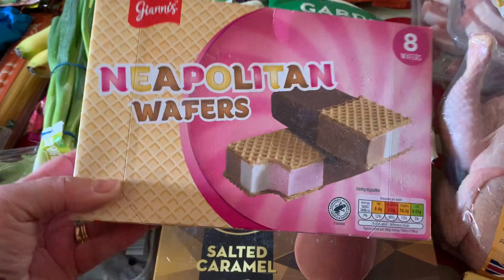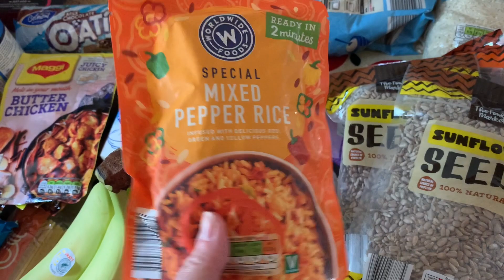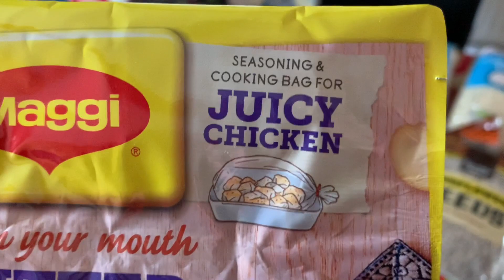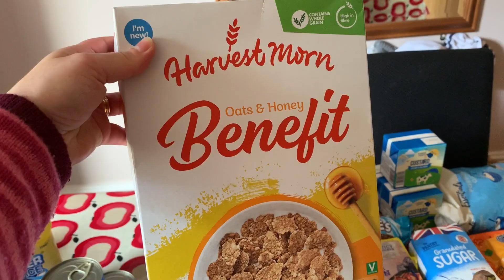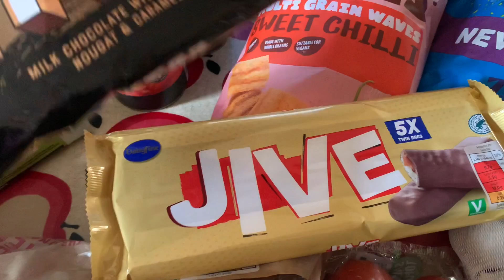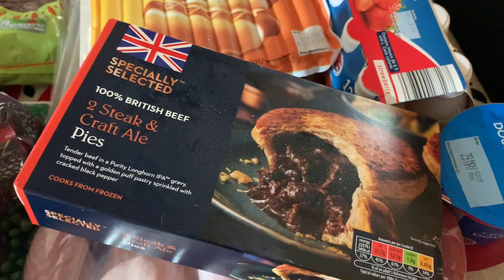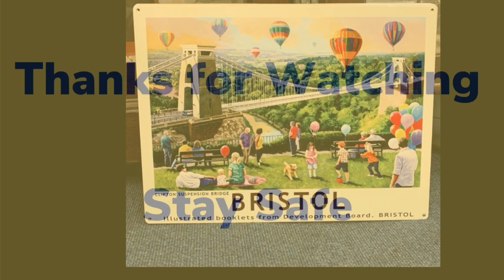I'm Not Miserable All The Time - Am I? Been To Aldi - So A little Shopping Haul